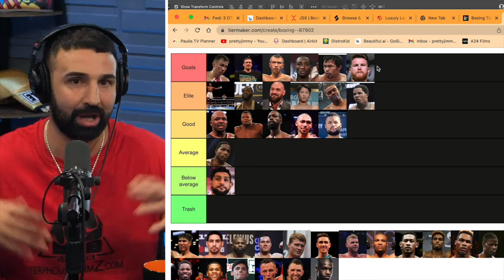Canelo is still a GOAT to Paulie Malignaggi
Is paulie speaking facts here?

Ryan Garcia, Ryan Garcia Sparring, Ryan Garcia Boxing, Ryan Garcia Luke Campbell, Ryan Garcia box, Ryan Garcia workout, Ryan Garcia punch, Ryan Garcia Jake Paul, Ryan Garcia fight